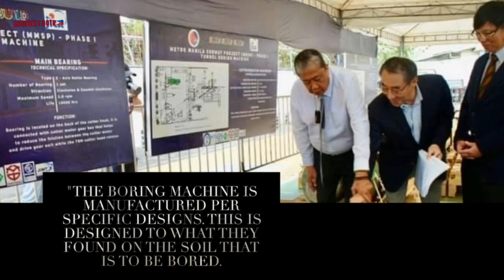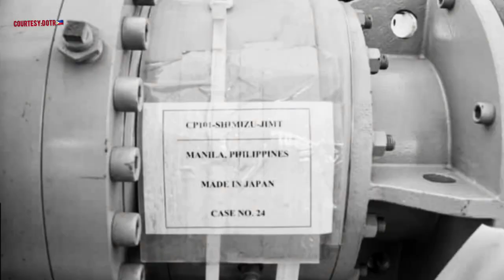UPDATES:Metro Manila subway project, Tunnel Boring Machine TBM🚆🇵🇭